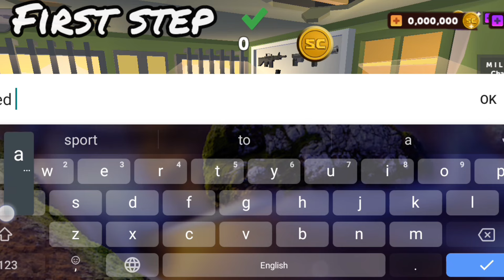APRIL SPECIAL VIDEO CODE IN SIMPLE SANDBOX 2